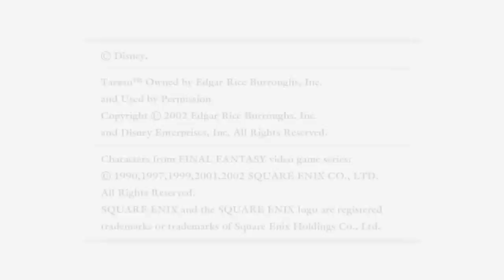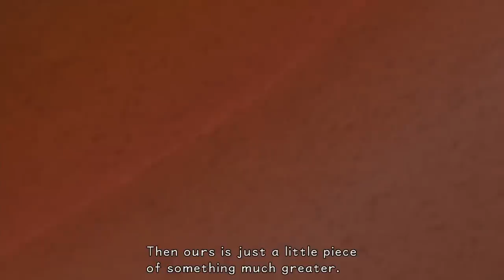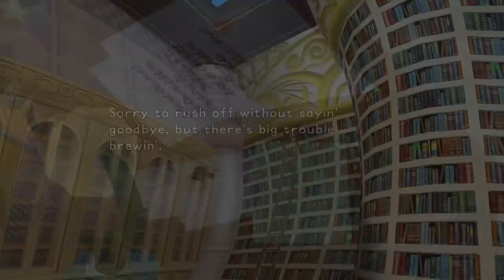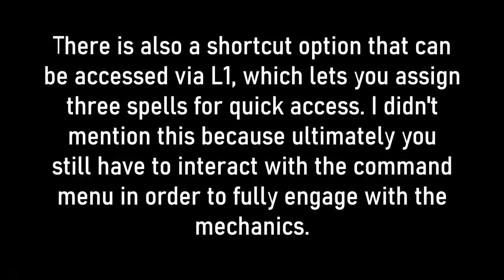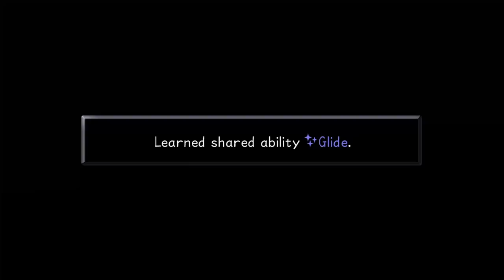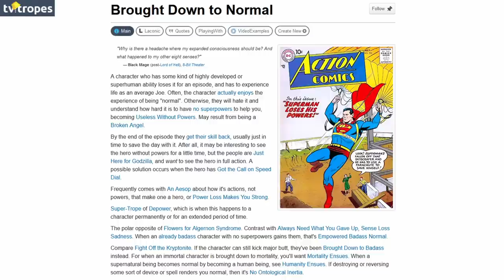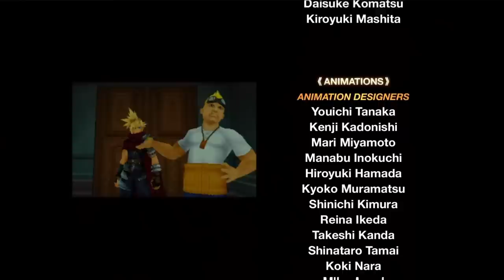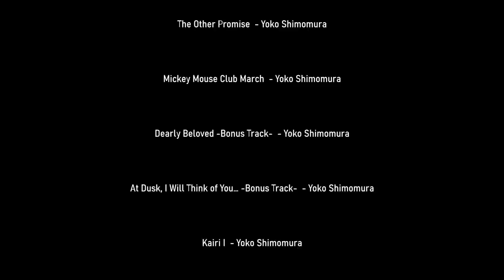Why Kingdom Hearts Matters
Kingdom Hearts is the first game I have memory of ever playing. This game and this series is so important to me as a person and in many ways I wouldn't be who I am without it. With this video, I hope to share why. I hope that by watching it, you'll come to share the love I have for Kingdom Hearts.

Game footage is all from World of Longplays.

Thanks to Regular Pat for the creation of the Wayfinder Project, a tool which is amazing for Kingdom Hearts fans and creators to find specific clips and moments from the series.